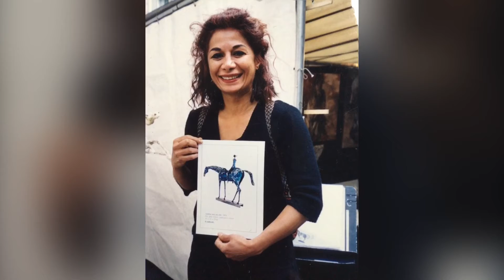Raghad 2021 رغد عبد الرزاق عبد الواحد